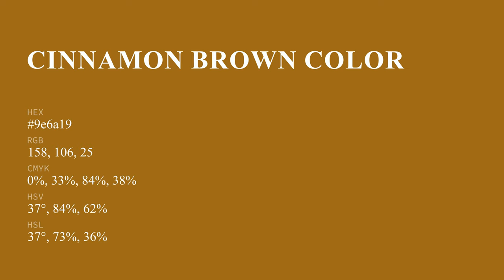Cinnamon Brown color 9e6a19 hex color - Brown color - Cool color 9e6a19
What color is Cinnamon Brown ? 9e6a19 hex color - Brown color - Cool color 9e6a19

Hex 9e6a19 Color Code is also known as Cinnamon Brown color.